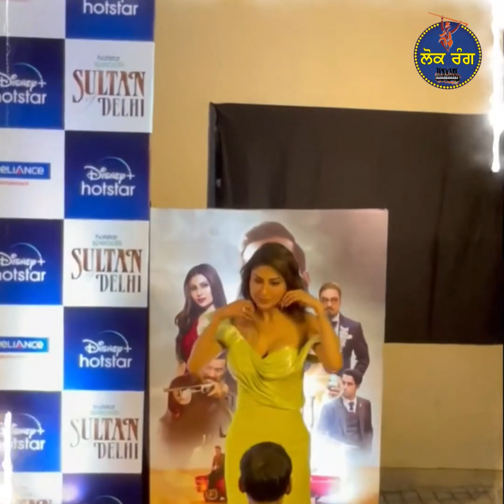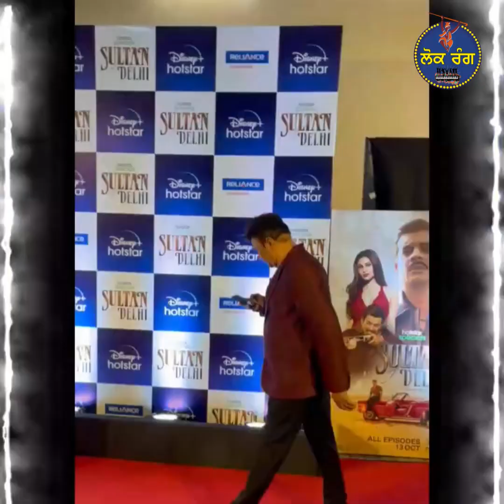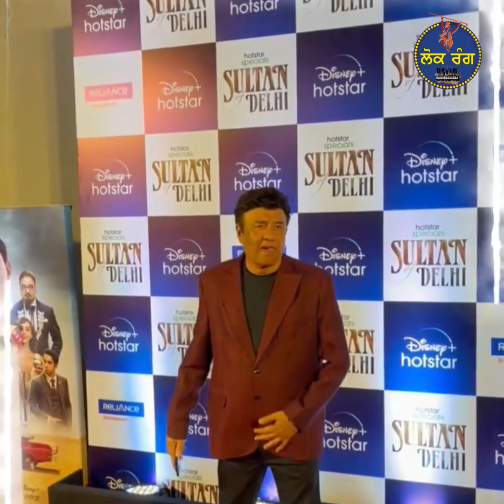Mouni Roy Setting Moods On Fire, She Look Dazzling Hot In Her Designer Dress..